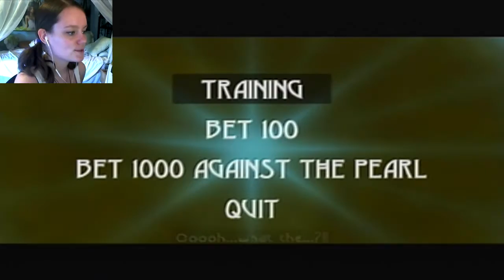Beyond Good and Evil | 15 | SOYLENT GREEN IS PEOPLE! D: